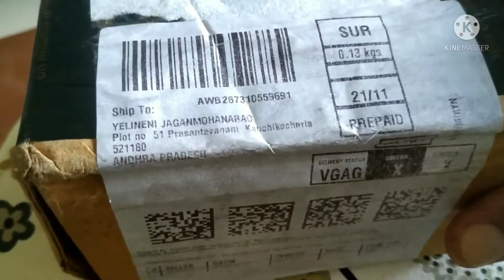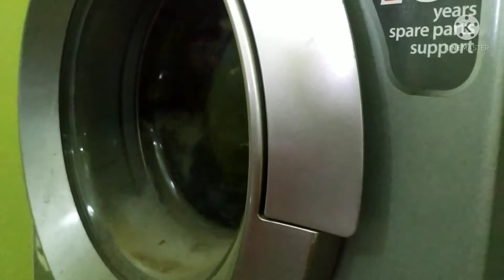Anti vibration pads /For Washing machine /Very useful item / purchased from super sale.